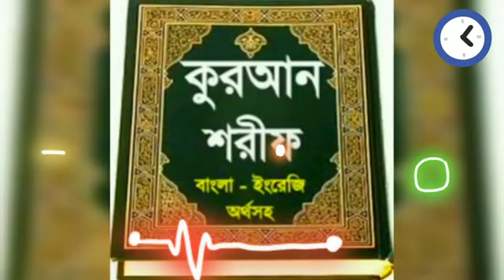সময়ের সেরা প্রতিবাদী গজল ২০২৩ | ভালো লাগলে সবাই সাবস্ক্রাইব,লাইক, কমেন্ট করিবেন mdomorusama#2023..